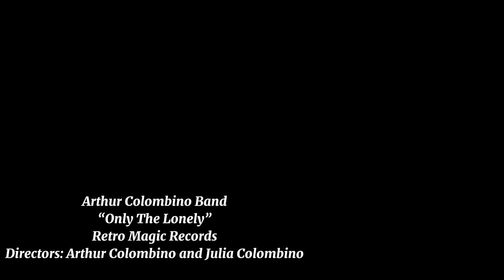Arthur Colombino Band “Only the lonely”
Brand new single from NYC recording artist Arthur Colombino